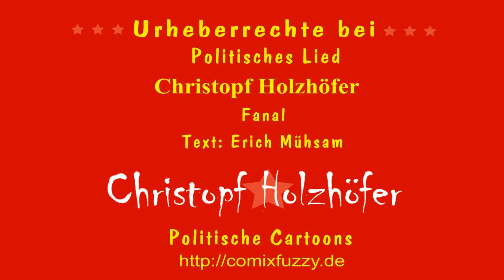Fanal - Christoph Holzhöfer - Erich Mühsam